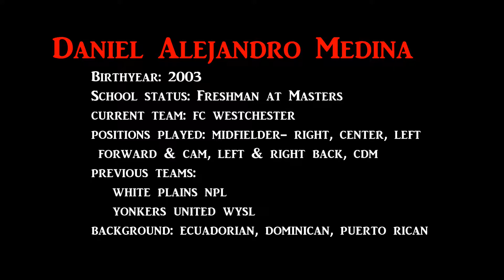Daniel Medina's (MLS Next) soccer highlights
Daniel Alejandro Medina's (2003) soccer highlights
 Video ends at 7:04:20

Teams:
New York Soccer Club (mls next)
Queensboro USL (usl championship)
FC Westchester (mls next)